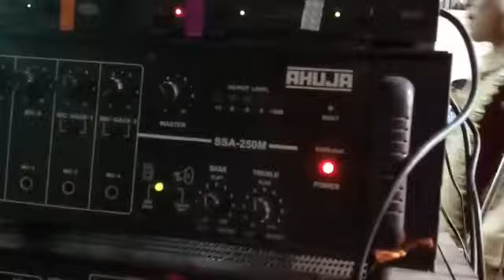फतेहपुर होली धमाल की रंगबाजी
Viswnaath bawliya champalal kasi mali